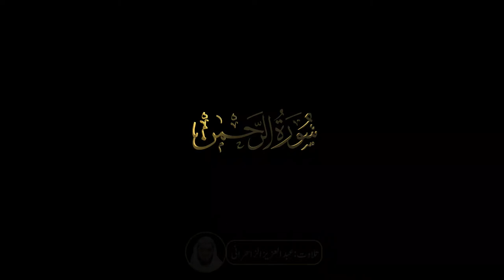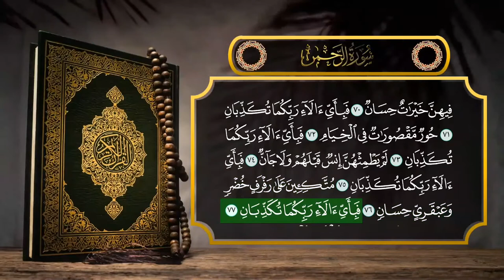Al-Quran | Surah Ar-Rahman (سورة الرحمان)|Sheikh Abdulaziz Az-Zahrani|Beautiful voice |Full HD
Sūrat ar-Raḥmān[1] (Arabic: سورة الرحمان‎, "The Most Merciful") is the 55th surah of the Qur'an with 78 ayats.

Qurʾān, (Arabic: “Recitation”)also spelled Quran and Koran, the sacred scripture of Islam. According to conventional Islamic belief, the Qurʾān was revealed by the angel Gabriel to the Prophet Muhammad in the West Arabian towns Mecca and Medina beginning in 610 and ending with Muhammad’s death in 632 CE. The word qurʾān, which occurs already within the Islamic scripture itself (e.g., 9:111 and 75:17–18), is derived from the verb qaraʾa—“to read,” “to recite”—but there is probably also some connection with the Syriac qeryānā, “reading,” used for the recitation of scriptural readings during church services. The Qurʾānic corpus, composed in an early form of Classical Arabic, is traditionally believed to be a literal transcript of God’s speech and to constitute the earthly reproduction of an uncreated and eternal heavenly original, according to the general view referred to in the Qurʾān itself as “the well-preserved tablet” (al-lawḥ al-mahfūẓ; Qurʾān 85:22).

Sheikh Abdulaziz Bin Saleh Bin Ahmad Bin Muhammad Az-Zahrani, one of the Saudi Arabia’s Quran reciters, and one of the most popular Imams in Jeddah.